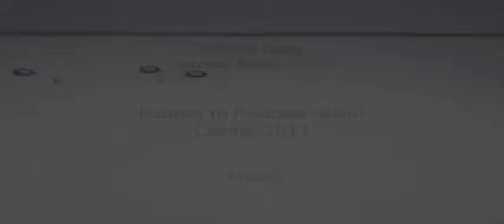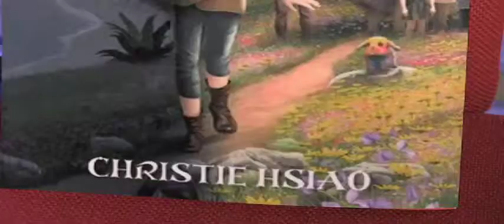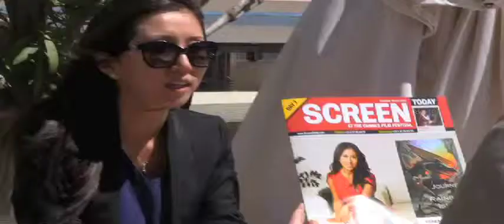Italiano book press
Christie Hsiao JOURNEY TO RAINBOW ISLAND press interview in Italian. Cannes Film Festival